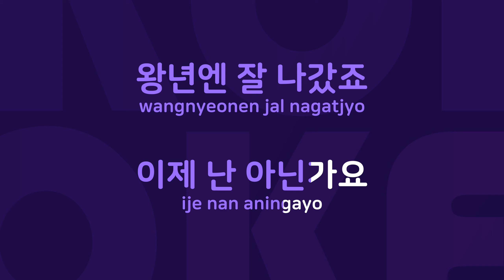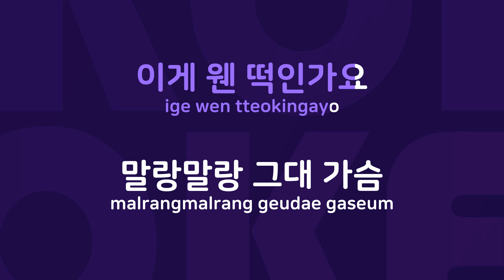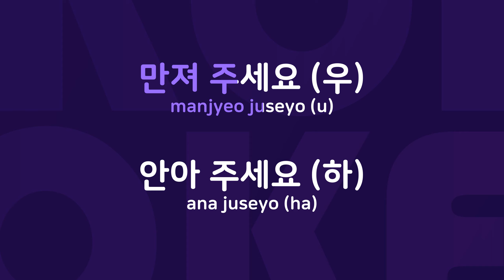말랑말랑 - : Originally Performed By 김성수 Karaoke Verison